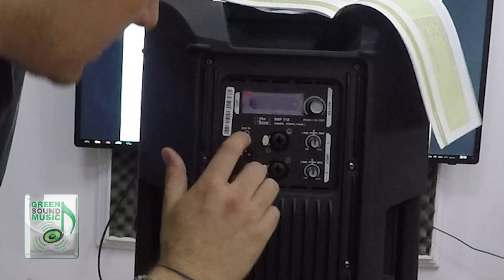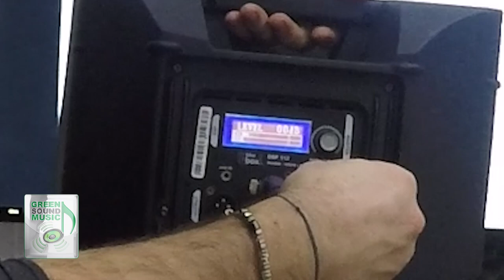UNBOXING / REVIEW The box pro DSP 112 - RO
The box pro DSP 112